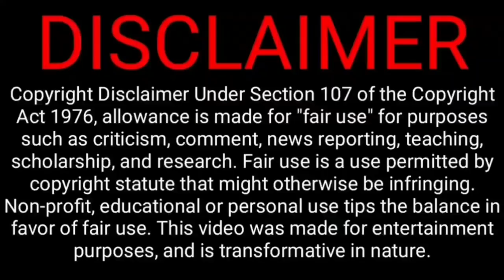What a captaincy, after 6 years, kohli talks about 2nd odi rohit | ind vs wi 2nd odi full highlight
Yesterday India beat Westindies by 44 runs in this 2nd ODI match at Ahmedabad
Now old captain Virat Kohli talk about current captain Rohit Sharma brilliant captaincy after 6 years this big huge plan bowling fielding good quotation from Rohit Sharma Kohli appreciated about Rohit captaincy
see this match full highlights here
West indies tour to India 2022

India ODI squad
Rohit Sharma (Capt), KL Rahul (vc), Ruturaj Gaikwad, Shikhar, Virat Kohli, Surya Kumar Yadav, Shreyas Iyer, Deepak Hooda, Rishabh Pant (wk), D Chahar, Shardul Thakur, Y Chahal, Kuldeep Yadav, Washington Sundar, Ravi Bishnoi, Mohd. Siraj, Prasidh Krishna, Avesh Khan

West Indies ODI squad
Kieron Pollard (C), Fabian Allen, Nkrumah Bonner, Darren Bravo, Shamarh Brooks, Jason Holder, Shai Hope, Akeal Hosein, Alzarri Joseph, Brandon King, Nicholas Pooran, Kemar Roach, Romario Shepherd, Odean Smith, Hayden Walsh Jr.

India T20I squad
Rohit Sharma(Capt),KL Rahul (vc),Ishan Kishan,Virat Kohli,Shreyas Iyer,Surya Kumar Yadav, Rishabh Pant (wk),Venkatesh Iyer,Deepak Chahar, Shardul Thakur, Ravi Bishnoi,Axar Patel, Yuzvendra Chahal, Washington Sundar, Mohd. Siraj, Bhuvneshwar, Avesh Khan, Harshal Patel

West Indies T20 squad
Pollard, Pooran, Allen, Darren Bravo, Chase, Cottrell, Drakes, Holder, Shai Hope, Akeal Hosein, King, Rovman Powell, Oden Smith, Romario Shepherd, Kyle Mayers, Hayden Walsh.

@CRICKETகிரிக்கெட்